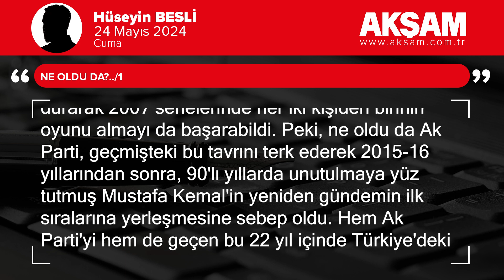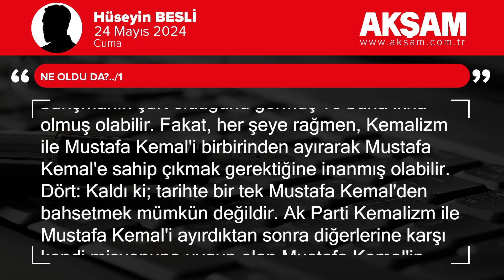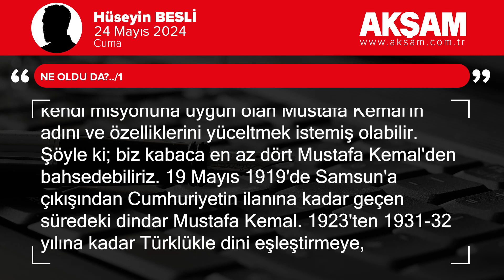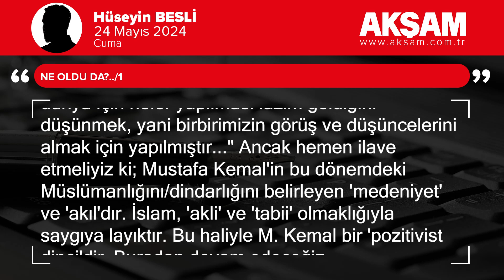Ne oldu da?../1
Sosyolojiden ve siyaset biliminden az çok nasiplenmiş olanlar kabul edeceklerdir ki; Ak Parti kuruluşunda karşıt değilse bile, Mustafa Kemal Atatürk'e karşı mesafeli bir yerde durdu.

Bu yerde durarak 2007 senelerinde her iki kişiden birinin oyunu almayı da başarabildi.

Peki, ne oldu da Ak Parti, geçmişteki bu tavrını terk ederek 2015-16 yıllarından sonra, 90'lı yıllarda unutulmaya yüz tutmuş Mustafa Kemal'in yeniden gündemin ilk sıralarına yerleşmesine sebep oldu.

Hem Ak Parti'yi hem de geçen bu 22 yıl içinde Türkiye'deki sosyolojik değişmeyi anlamak için bu husus önemli...

Bu konuda bazı mülahazaları paylaşmak istiyorum...

Bir: Ak Parti merkeze yerleştikçe ve merkezi tanıdıkça; Mustafa Kemal ile anlaşmadan orada durulmayacağını görmüş olabilir. Yani merkezde tutunabilmek için Mustafa Kemal Atatürk'e tutunmuştur.

İki: Cumhuriyetin kuruluşundan beri, merkezde yer alan zinde güçler Müslümanları/muhafazakarları/mütedeyyinleri dövmek için hep Atatürk sopasını kullanmışlardır. Bu nedenle Ak Parti, mademki artık merkezde ben varım, bunların elinden şu Atatürk sopasını alayım diye düşünmüş olabilir.

Üç: Ak Parti merkeze yerleştikçe ve merkezi tanıdıkça; Türkiye'de uzun vadeli olarak siyaset yapmanın ve iktidarda kalmanın şartlarından birisi olarak Atatürk ile barışmanın şart olduğunu görmüş ve buna ikna olmuş olabilir.

Fakat, her şeye rağmen, Kemalizm ile Mustafa Kemal'i birbirinden ayırarak Mustafa Kemal'e sahip çıkmak gerektiğine inanmış olabilir.

Dört: Kaldı ki; tarihte bir tek Mustafa Kemal'den bahsetmek mümkün değildir. Ak Parti Kemalizm ile Mustafa Kemal'i ayırdıktan sonra diğerlerine karşı kendi misyonuna uygun olan Mustafa Kemal'in adını ve özelliklerini yüceltmek istemiş olabilir.

Şöyle ki; biz kabaca en az dört Mustafa Kemal'den bahsedebiliriz.

19 Mayıs 1919'de Samsun'a çıkışından Cumhuriyetin ilanına kadar geçen süredeki dindar Mustafa Kemal.

1923'ten 1931-32 yılına kadar Türklükle dini eşleştirmeye, aynileştirmeye çalışan 'telifçi' Mustafa Kemal.

1933'ten sonra ise yeri geldiğinde yalvaç (peygamber) yeri geldiğinde ise yarı tanrı addedilen Mustafa Kemal.

Ölümünden sonra ise tartışılmaya dahi konu edilemeyecek olan,

Hakkında koruma kanunları çıkartılan artık bir 'kült'e ve 'tabu'ya dönüşen Atatürk...

AK Parti bunlardan Kurtuluş Savaşını örgütleyen ve ordulara başkomutanlık eden, birinci dönem Mustafa Kemal'i öne çıkarmak istemiş olabilir.

Zira o dönemde Atatürk neredeyse dindar/dinci birisidir.

Öyle ki; halkın kurtuluş savaşına/orduya katılmalarını sağlamak için İslamcı Mehmet Akif'i ve Bediüzzaman Sait Nursi'ye ve diğer din adamlarını Ankara'ya bizzat Mustafa Kemal çağırmış ve onlara irşad görevi vermiştir.

Yetmemiş kendisi de 7 Şubat 1923'te Balıkesir Zağanos Paşa Camii'nde bir hutbe irad etmiştir ki, tabiri caiz ise bu günlerin hutbelerine beş basar.

İbretlik için o hutbeden şu cümleleri hatırlayabiliriz:

"Arkadaşlar! Cenab-ı Peygamber çalışmalarında iki yere, iki eve sahipti. Biri kendi evi, diğeri Allah'ın evi idi. Millet işlerini Allah'ın evinde yapardı. Hz. Peygamber'in mübarek yollarını takip ederek bu dakikada milletimize ve milletin şimdiki ve geleceğine ait konuları görüşmek maksadıyla bu kutsal yerde, Allah'ın huzurunda bulunuyoruz (...) Efendiler! Camiler birbirimizin yüzüne bakmaksızın yatıp kalkmak için yapılmamıştır. Camiler söylenenleri dinlemek ve ibadet ile beraber din ve dünya için neler yapılması lazım geldiğini düşünmek, yani birbirimizin görüş ve düşüncelerini almak için yapılmıştır..."

Ancak hemen ilave etmeliyiz ki; Mustafa Kemal'in bu dönemdeki Müslümanlığını/dindarlığını belirleyen 'medeniyet' ve 'akıl'dır. İslam, 'akli' ve 'tabii' olmaklığıyla saygıya layıktır. Bu haliyle M. Kemal bir 'pozitivist dinci'dir.

Buradan devam edeceğiz...